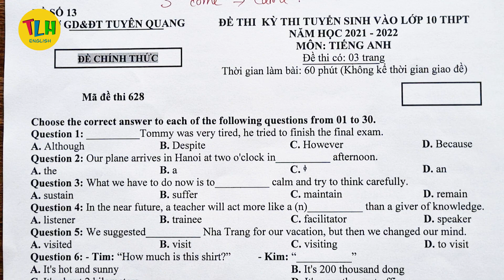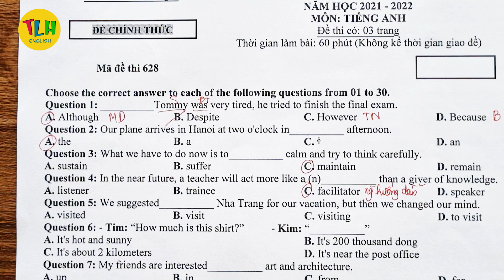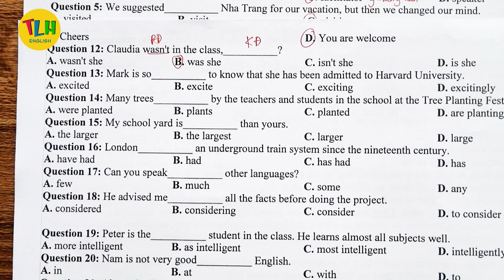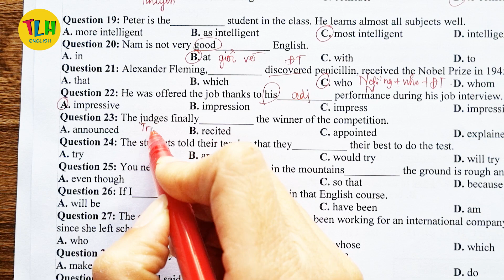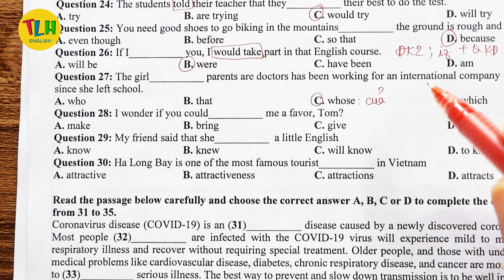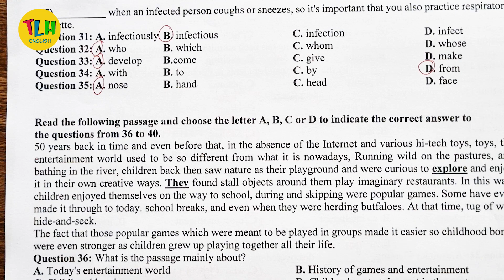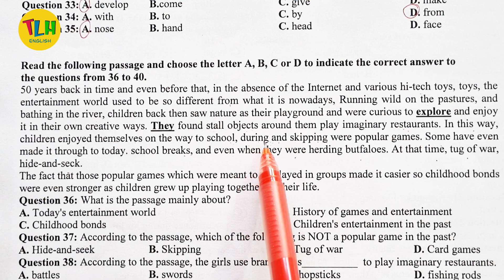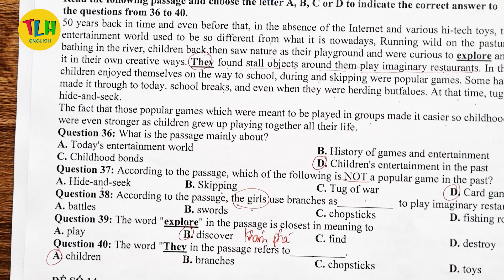CHỮA ĐỀ THI TIẾNG ANH TUYỂN SINH VÀO LỚP 10 MÔN ANH | ĐỀ 13 | Sở GDĐT TUYÊN QUANG | TLH English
CHỮA ĐỀ THI ÔN TUYỂN SINH 9 VÀO 10 CÁC TỈNH THÀNH TRONG CẢ NƯỚC